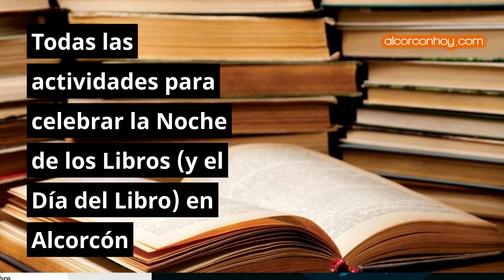Todas las actividades para celebrar la Noche de los Libros (y el Día del Libro) en Alcorcón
El Ayuntamiento prepara varios eventos durante estos días. Todas las actividades para celebrar la Noche de los Libros (y el Día del Libro) en Alcorcón.

El próximo viernes 22 de abril, se va a celebrar la Noche de los Libros. Y, en Alcorcón, el evento llega con una programación especial que ya ha dado a conocer la Concejalía de Cultura. Por otro lado, y pensando en el Día del Libro, que es el sábado 23, también se van a desarrollar actividades hasta el viernes 29 de abril para todos los públicos.